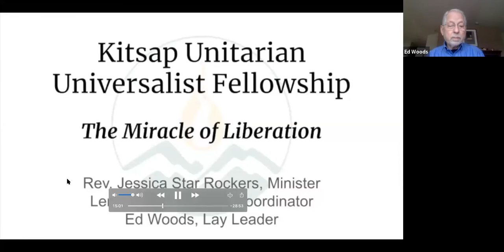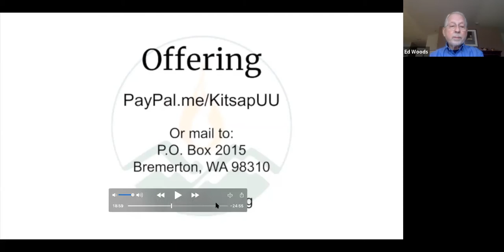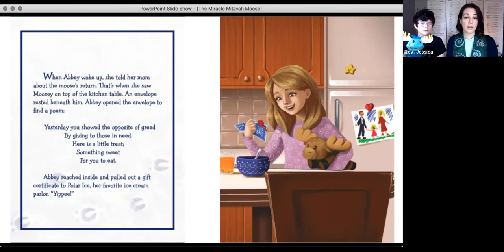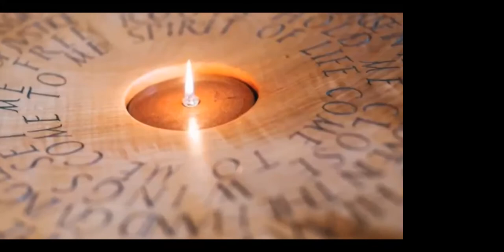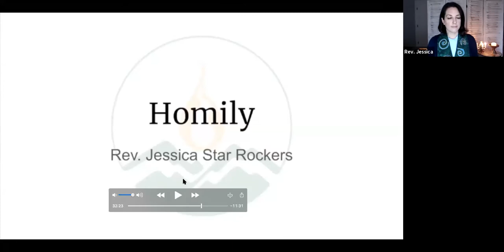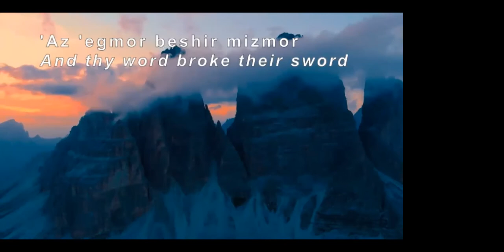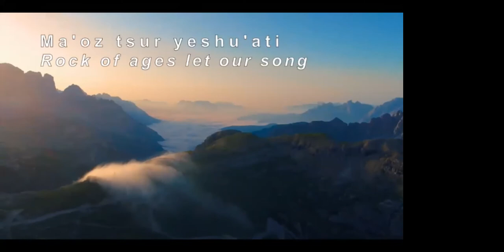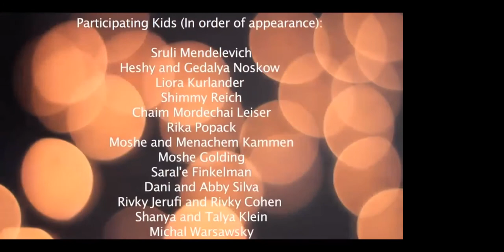Miracle of Liberation - Dec 13, 2020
This Sunday we will honor the Jewish holiday of Hanukkah, and the ancient miracle story of the light in the temple that was never extinguished. Together let us celebrate what this story teaches us about faith, hope, and the promises of liberation.